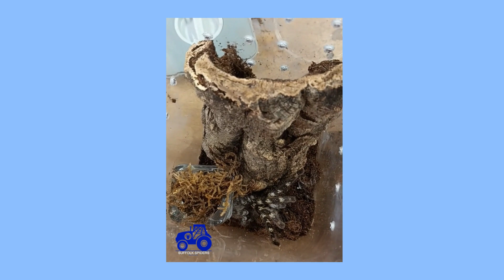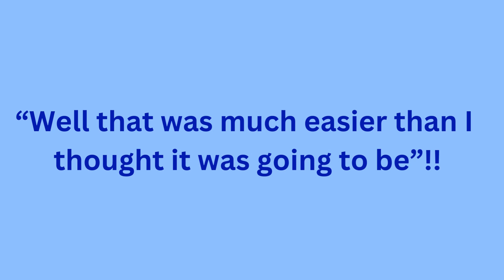Another new resident to SSHQ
Another new resident moved into Suffolk Spiders.

With thanks to Nicola Powell for the Poecilotheria Regalis (Indian Ornamental).

A little about the P.Regalis
An Arboreal tarantula which is found in parts of India
Fully grown, their leg span sometimes exceeds 18cm (7 inches)